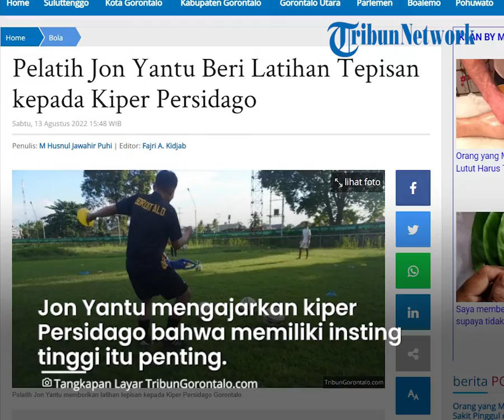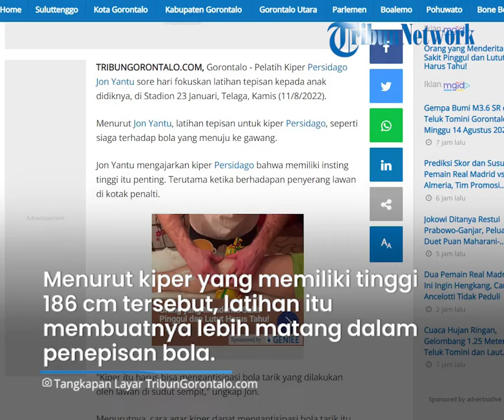Pelatih Jon Yantu Beri Latihan Tepisan kepada Kiper Persidago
Laporan Reporter TribunGorontalo.com : Husnul Puhi/Azhar Kusuma (Azo)

TRIBUNGORONTALO.COM, Gorontalo - Pelatih Kiper Persidago Jon Yantu sore hari fokuskan latihan tepisan kepada anak didiknya, di Stadion 23 Januari, Telaga, Kamis (11/8/2022).

Menurut Jon Yantu, latihan tepisan untuk kiper Persidago, seperti siaga terhadap bola yang menuju ke gawang.